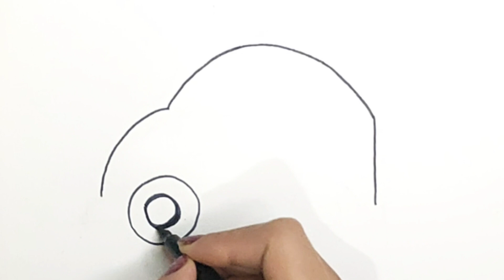How to draw a cute Car🚗 for kids.princess Car drawing.doll Car drawing.kids drawing.beautiful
"Rev Up Your Creativity! Car Drawing and Coloring Extravaganza for Kids"
🚗 Vroom vroom! Buckle up for a thrilling artistic adventure with our "Rev Up Your Creativity" Car Drawing and Coloring video! 🎨🌈 Watch as we bring your favorite cars to life on paper, and then dive into a world of color to make them truly spectacular.

🖌️ In this exciting video, we guide young artists through the step-by-step process of drawing cool cars, from sleek sports cars to rugged off-roaders. Once the outlines are complete, the real fun begins as we add a burst of vibrant colors to make these vehicles pop off the page!

🌟 What makes our Car Drawing and Coloring experience special? It's not just about drawing; it's a journey into the world of imagination and creativity. Kids will not only learn the basics of drawing cars but also get to explore their artistic flair by choosing their favorite colors and customizing their creations.

🎉 Parents, teachers, and little car enthusiasts alike, get ready for an engaging and educational ride. Who knows, the next automotive designer might be in the making!

🎨 Ready, set, draw! Let the wheels of creativity spin in this car-tastic drawing and coloring extravaganza! 🚗✨